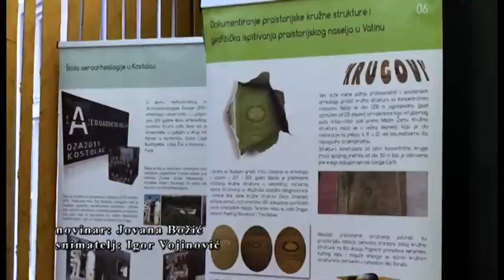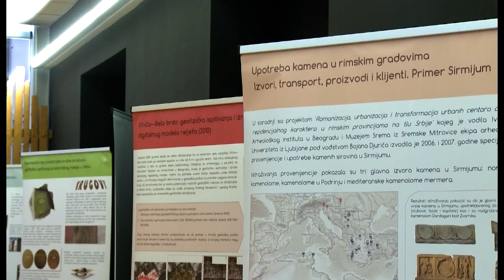MUZEJ IZLOŽBA ARHEOLOŠKA ISTRAŽIVANJA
U Gradskom muzeju u Vršcu otvorena  je izložba Arheološka istraživanja Univerziteta u Ljubljani, koja je nastala kao rezultat desetogodišnjeg istraživanja na području Vojvodine.